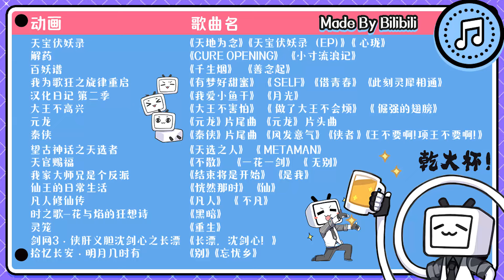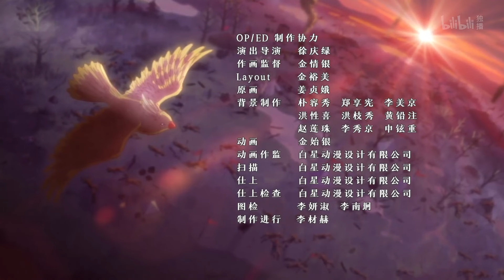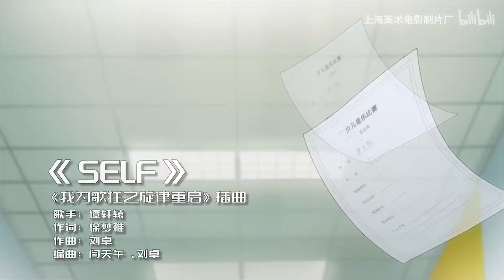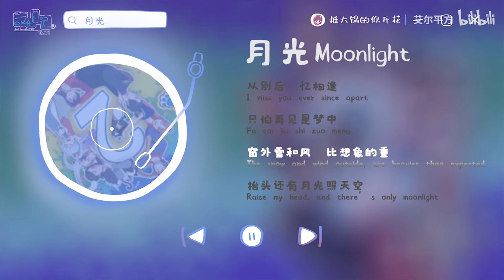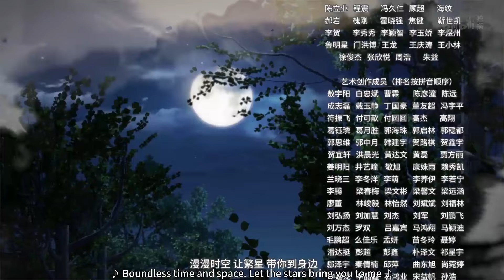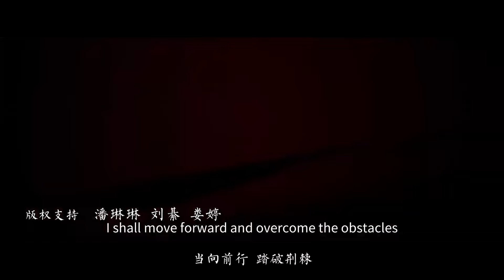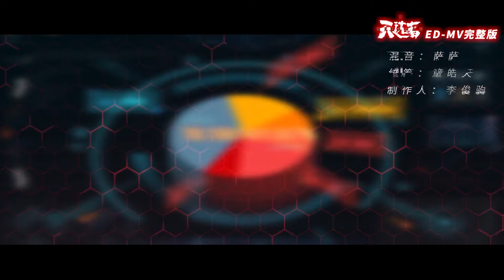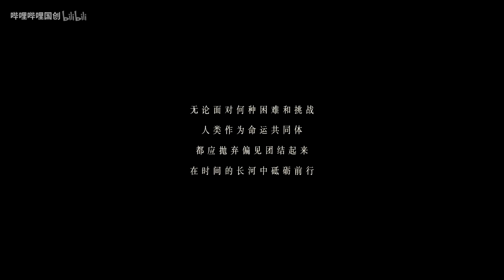【纯享】超好听中国动漫音乐合辑MadeByBilibili Top Chinese Anime Songs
【加入】哔哩哔哩动画频道会员： 即可观看【会员专享】并支持高质量英文字幕！